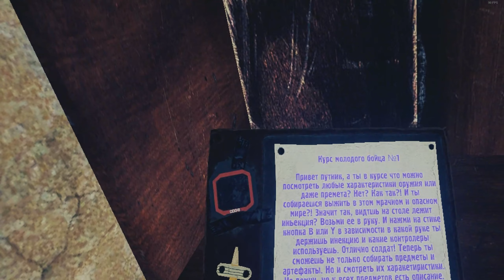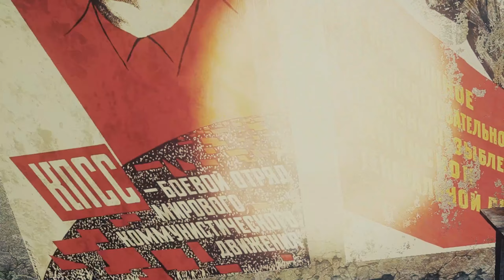Очередная пародия на S.T.A.L.K.E.R 2 в VR | Z.O.N.A ORIGIN Demo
►Помочь автору:
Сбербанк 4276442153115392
QIWI Кошелек: никнейм - INBIGVR
Для развития и поддержания канала:
►VR-шлем: Oculus Quest 2

Очередная пародия на S.T.A.L.K.E.R в VR | Z.O.N.A ORIGIN Demo